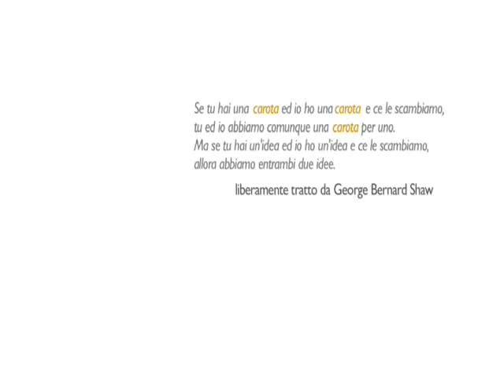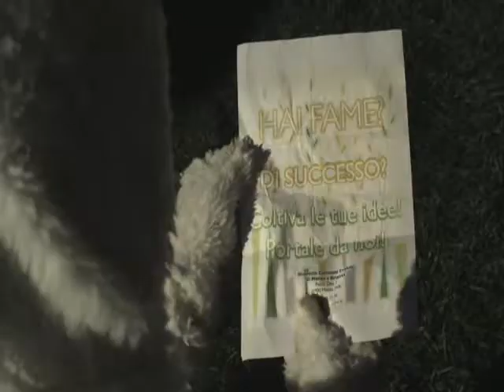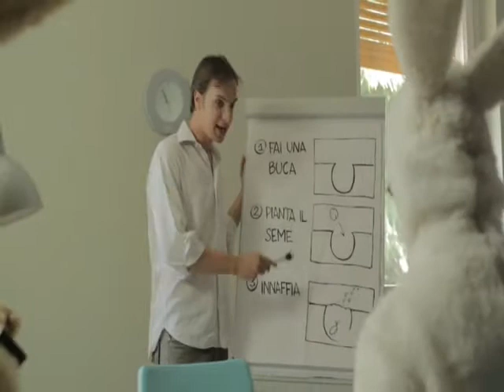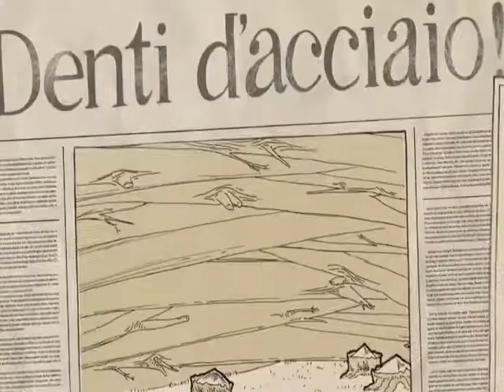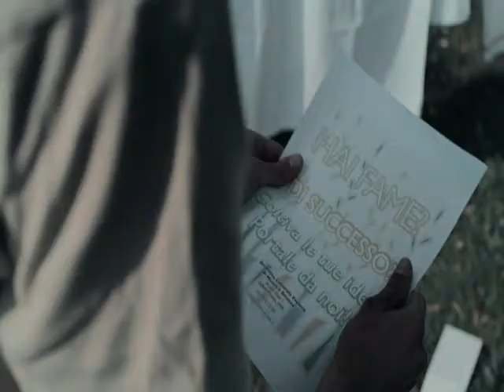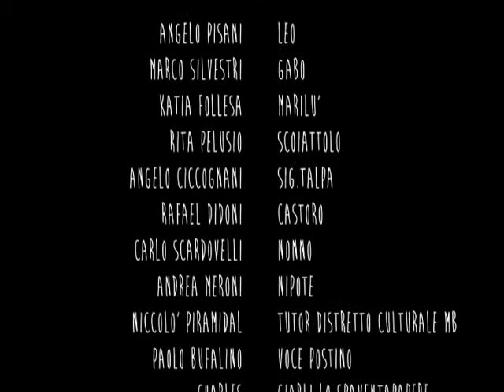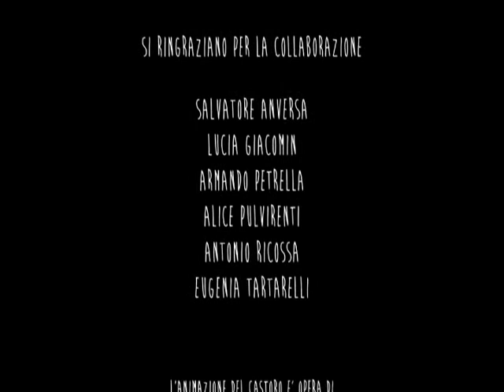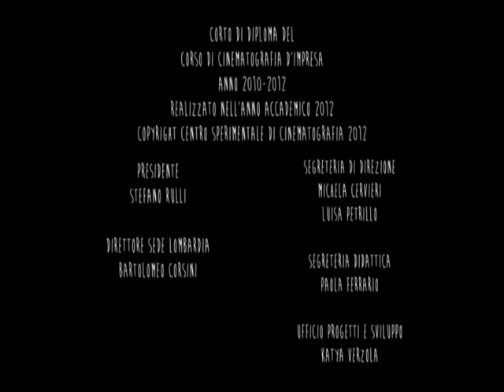START UP!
Start up!, uno dei 4 corti che compongongono DOCframe, è il promo che racconta l'impegno del Distretto Culturale Evoluto di Monza e Brianza a sostegno di nuove realtà imprenditoriali, per consentire ai giovani di scoprire i servizi e le opportunità progettate per loro nell'ambito di questa innovativa strategia di sviluppo territoriale
Protagonisti d'eccezione, i comici del duo "Pali e Dispari" Angelo Pisani e Marco Silvestri, Rita Pelusio, Katia Follesa, Rafael Didoni, Angelo Cicognani e Andrea Meroni. Regia di Marco Armando Piccinini e Ambra Principato.